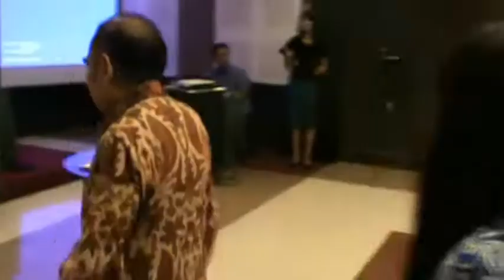Posdaya Tumbuhkan Gotong Royong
Yayasan Damandiri mengajak perguruan tinggi di Yogyakarta melalui program Kuliah Kerja Nyata (KKN) Tematik Posdaya untuk kembali menumbuhkan budaya gotong royong yang sudah luntur.

VJ: Tim TV Posdaya
Produser : Sri Sugiarti
Sulih Suara: Dwi Putri
Editor : Utami